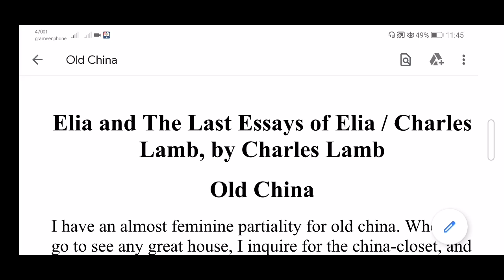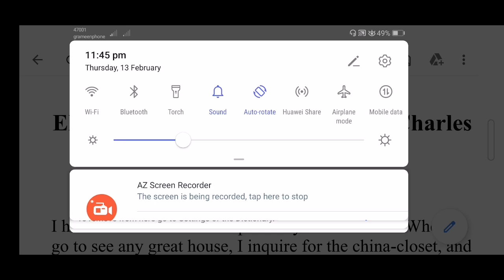Share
Old China essay summary